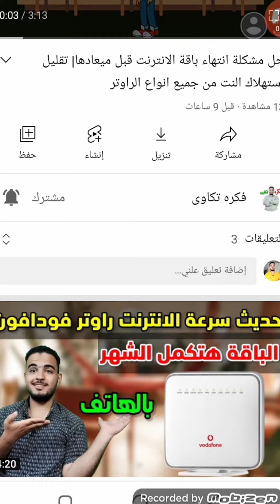Clara birthday song happy birthday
happy Birthday Clara
You like the content and would like to support AbdUlrahman. You can do this with very simple needs